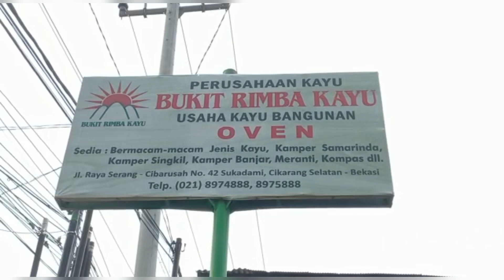Kayu Kalimantan Kayu Kamper Samarinda|Gudang Kayu#kayu#kayukalimantan#rumahkayu#rumahsederhana#rumah